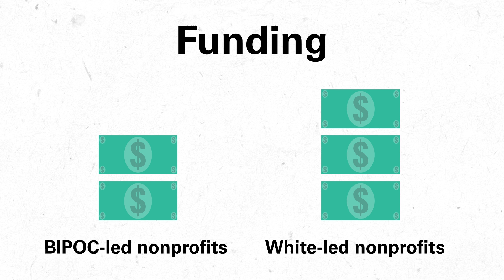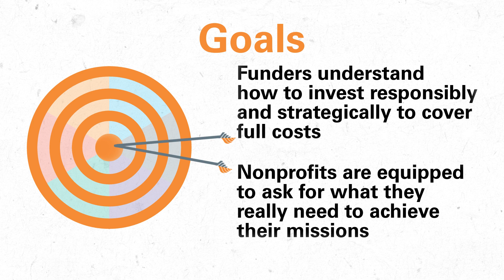How Full Cost Can Advance Racial Equity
Full cost is a powerful tool to address resource disparities and advance racial equity in the nonprofit sector. Full cost thinking can help inform funding decisions that create a more equitable and impactful social sector and shift the conversation between nonprofits and funders from power to partnership. Learn how Full Cost funding can counteract injustice and build wealth in communities that have been denied access.

Nonprofit Finance Fund’s Full Cost video series is the newest addition to its Full Cost resources, a collection of tools and articles for naming and claiming all the financial resources it takes to run an effective organization for the long haul.

 Full Cost concepts can:
- Inform more productive conversations between nonprofits and funders about getting paid fairly to do the work.
- Support financial health and planning by making a clear distinction between revenue and capital funding.
- Advance racial equity for nonprofits and the communities they serve by shifting funding conversations from power to partnership.
- Provide a framework for greater financial health by understanding the different types of costs nonprofits incur and how they fit together to support strong organizations.

00:00 Full Cost is a tool for advancing racial equity
00:30 People of color-led organizations receive less funding – and less unrestricted funding – than their white-led peers
00:53 The systemic challenges facing people of color-led organizations in accessing wealth
01:28 Financial resilience is a social justice issue
01:46 How full cost can address inequities
02:23 Goals for funders
02:38 Learn more

MB01R803MF5HJFD